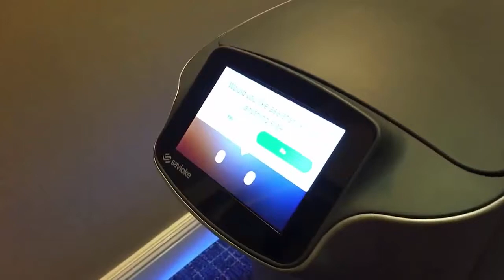Compacto de videos virales El Sol